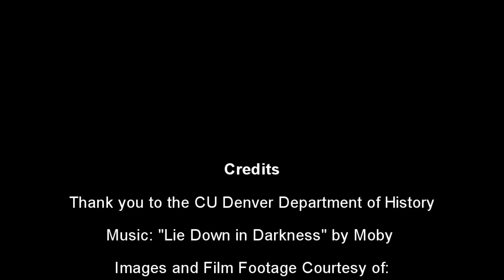Christine Sundberg- World History Topics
CU Denver Instructor Christine Sundberg has great ideas for world NHD topics for "Taking a Stand in History."